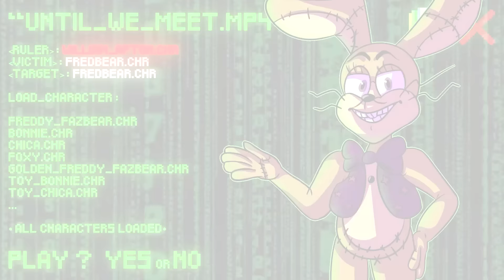💀 UNTIL WE MEET | FNAF SFM/C4D (COLLAB) 💀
[PLEASE WATCH THE VIDEO TILL THE END, CREDITS INCLUDED]
Wow. This closes the 1st Triology of my collabs (1/4), and what an adventure this was.
A lot of fun and stress doing this! And i'm really fucking proud of it :).
I wanted to outdo myself in terms of production, ideas for this one, by getting Pang, Bailee, Tarrelion, NoonAwake and Vic to product custom stuff (art and voices).
I'm also really proud that this collab has an actual story to it as in "What if Springtrap was the ruler of everything in the FNAF Lore? (instead of Fredbear)",
making everyone a zombified springtrap follower. I also was quite proud with the "Mystery" concept (voicelines mid song added by me) to show that everyone wants a piece of Fredbear.
It was a super unique feeling to host a whole storyline with loads of teasers.
Now about the collabs, i'm pretty i'll start the 2nd triology in a few months (probably summer), but i will focus on Front Street from now on!

Some information :
-Reactions are highly appreciated!